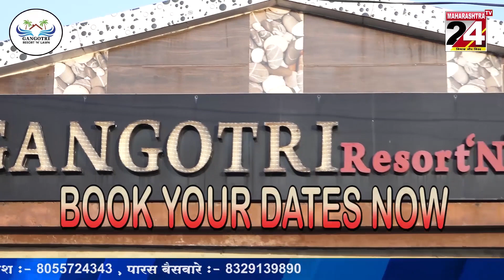चंद्रकांत पाटील यांच्यावर झालेल्या शाई फेक हल्ल्यावर नाना पटोले यांची प्रतिक्रिया || 11 DEC 22